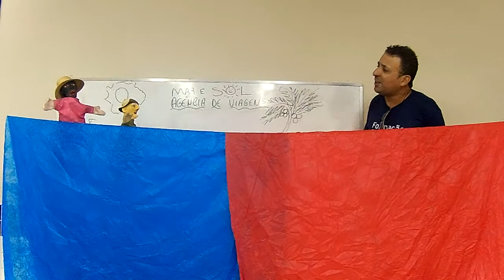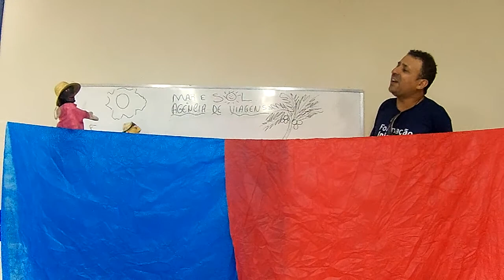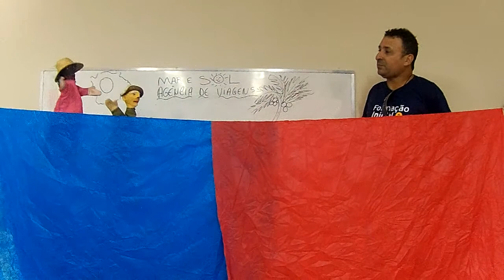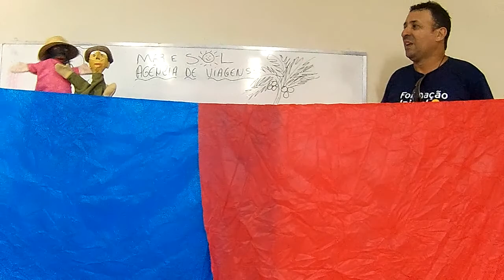Bonecos fazendo tursimo em RECIFE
make of: Dois bonecos "enrolados" vão procurar um pacote turístico para família, na cidade do Recife, visando conhecer as praias!
Video produzido por alunos de formações Turística - Curso Pronatec-Senat-Beberiber-Recife.